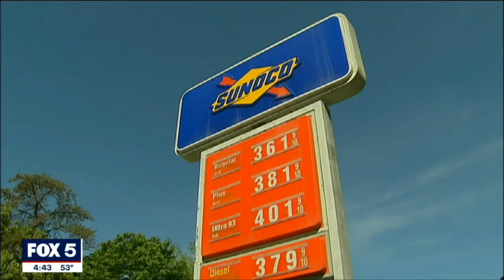supply chain 1-27-2022